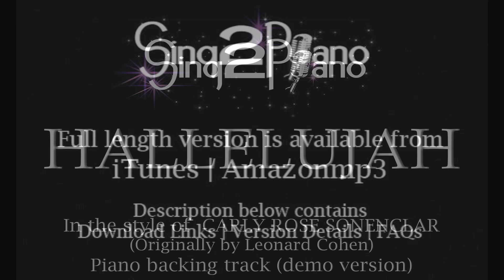Hallelujah - Carly Rose Sonenclar, Leonard Cohen, Jeff Buckley (Piano Karaoke)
𝗩𝗲𝗿𝘀𝗶𝗼𝗻 𝗡𝗼𝘁𝗲𝘀:
Key: C, C# / Db, D

𝗛𝗼𝘄 𝗧𝗼 𝗦𝘂𝗯𝗺𝗶𝘁 𝗮 𝗖𝗼𝘃𝗲𝗿 𝘁𝗼 𝗯𝗲 𝗳𝗲𝗮𝘁𝘂𝗿𝗲𝗱
1. Mention/Hashtag Sing2Music & Sing2Piano, Sing2Guitar CoverSESH.

𝗛𝗼𝘄 𝗧𝗼 𝗦𝘂𝗴𝗴𝗲𝘀𝘁 𝗦𝗼𝗻𝗴/𝗞𝗲𝘆
1. Poll via our community page every New Music Friday
2. Write it in the Comments 💬 (we read them all)
3. Directly via:

00:00 Hallelujah Piano
00:03 Hallelujah Instrumental
02:24 Sing2Piano For You, Up Next

𝗟𝘆𝗿𝗶𝗰𝘀
In the Style of Carly Rose Sonenclar